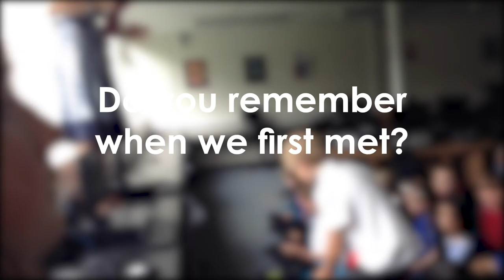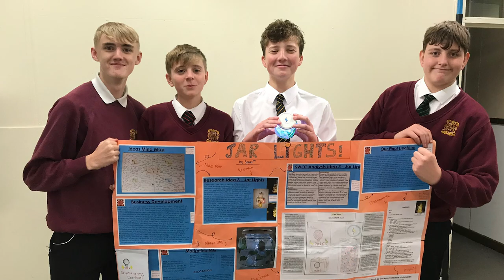Class of 2020 Memory Book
We take a trip down memory lane and say a fond and final farewell to the Class of 2020.